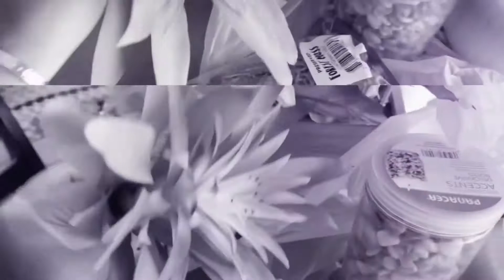DIY Table Decor Ideas | WALMART FALL SHOPPING HAUL 2020 | Autumn🍂Fall Edition | Home Decor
Here is my DIY table top decor for 🍂Fall Season. I love how it turns out! It's very simpler but beautiful

How to make your own home decor
How to make table top decor
Home decor ideas
Home decor for Fall